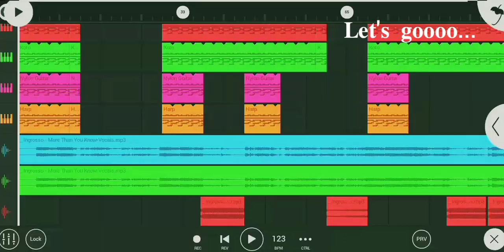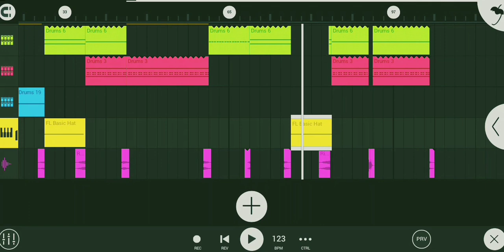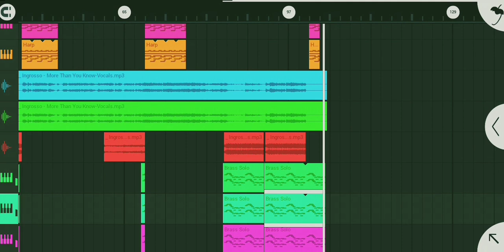MORE THAN YOU KNOW (An FL Studio full complete mix with vocals) - Axwell /\ Ingrosso...by 𝗡𝗶𝗮𝗹𝗹𝗲𝗱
ᴡʜᴀᴛ's ɢᴏɪɴɢ ᴏɴ ɢᴜʏs? ɪᴛ's ʏᴏᴜʀ ʙʀᴏᴏ 𝙉𝙄𝘼𝙇𝙇𝙀𝘿 ʜᴇʀᴇ.

𝙸 𝚖𝚊𝚍𝚎 𝚊 " 𝘍𝘓 𝘚𝘵𝘶𝘥𝘪𝘰 𝘧𝘶𝘭𝘭  𝘤𝘰𝘮𝘱𝘭𝘦𝘵𝘦  𝘦𝘹𝘵𝘦𝘯𝘥𝘦𝘥 𝘴𝘰𝘯𝘨 / 𝘮𝘪𝘹  𝘸𝘪𝘵𝘩 𝘝𝘰𝘤𝘢𝘭𝘴 " 𝚘𝚏  𝙈𝙊𝙍𝙀  𝙏𝙃𝘼𝙉  𝙔𝙊𝙐  𝙆𝙉𝙊𝙒  by  𝐀𝐗𝐖𝐄𝐋𝐋  /\  𝐈𝐍𝐆𝐑𝐎𝐒𝐒𝐎

𝙸 𝚖𝚊𝚍𝚎 𝚝𝚑𝚒𝚜 𝚎𝚗𝚝𝚒𝚛𝚎𝚕𝚢 𝚘𝚗  𝔽𝕃 𝕊𝕥𝕦𝕕𝕚𝕠 𝕄𝕠𝕓𝕚𝕝𝕖  𝚊𝚜 𝚠𝚎𝚕𝚕 𝚘𝚗  𝔽𝕃 𝕊𝕥𝕦𝕕𝕚𝕠 ℙℂ.

𝙰𝚗𝚍 𝙸 𝚐𝚘𝚝 𝚜𝚘𝚖𝚎  "𝚍𝚛𝚞𝚖𝚔𝚒𝚝𝚜" 𝚊𝚗𝚍  "𝚙𝚛𝚎𝚜𝚎𝚝𝚜" 𝚏𝚛𝚘𝚖 𝚊 𝚏𝚛𝚒𝚎𝚗𝚍 𝚘𝚏 𝚖𝚒𝚗𝚎.

𝚊𝚗𝚍 𝚙𝚕𝚎𝚊𝚜𝚎  🆂🆄🅱🆂🅲🆁🅸🅱🅴  𝚝𝚘 𝚖𝚢 𝚈𝚘𝚞𝚃𝚞𝚋𝚎 𝚌𝚑𝚊𝚗𝚗𝚎𝚕. 🙏🙏🙏

"𝘐𝘵'𝘴 𝘧𝘳𝘦𝘦 𝘢𝘯𝘥 𝘺𝘰𝘶 𝘤𝘢𝘯 𝘢𝘭𝘸𝘢𝘺𝘴 𝘤𝘩𝘢𝘯𝘨𝘦 𝘺𝘰𝘶𝘳 𝘮𝘪𝘯𝘥 𝘭𝘢𝘵𝘦𝘳. "

[̲̅E][̲̅N][̲̅J][̲̅O][̲̅Y]      [̲̅T][̲̅H][̲̅E]      [̲̅V][̲̅I][̲̅D][̲̅E][̲̅O]

𝐓𝐡𝐚𝐭'𝐬 𝐚𝐥𝐥 𝐟𝐨𝐫 𝐧𝐨𝐰 𝐟𝐨𝐥𝐤𝐬. 😊

̶I̶F ̶ Y̶O̶U  ̶̶̶D̶̶̶O̶̶̶N̶̶̶T  ̶̶S̶̶U̶̶B̶̶S̶̶C̶̶R̶̶I̶̶B̶̶E , ̶I'̶L̶L ̶ ̶S̶T̶E̶A̶L  ̶̶Y̶O̶U̶R  ̶̶G̶I̶R̶L̶F̶R̶I̶E̶N̶D 😀🙃🙂̶😀